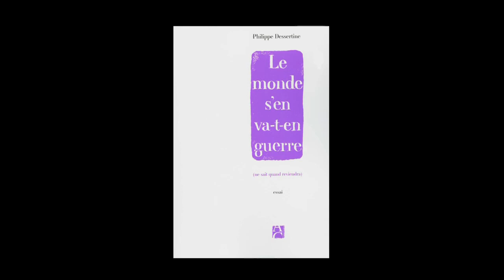Philippe Dessertine - Le monde s'en va-t-en guerre : ne sait quand reviendra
Philippe Dessertine vous présente son ouvrage "Le monde s'en va-t-en guerre : ne sait quand reviendra" aux éditions Anne Carrière.